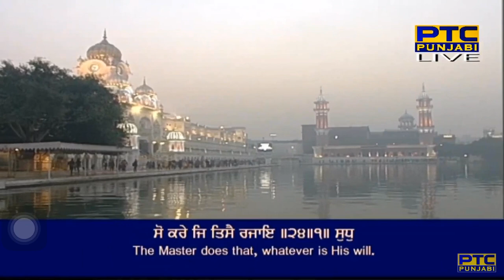Tuhi Nishani Jeet Ki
Guru Gobind Singh Ji - Dasam Bani - Pannaa 717
sasatr naam maalaa ||
ikOankaar vaahiguroo jee kee fateh ||
sree bhagautee jee sahai ||
ath sree sasatr naam maalaa puraan likhayate ||
paatisaahee 10 ||
dhoharaa ||

as kirapaan kha(n)ddo khaRag tupak tabar ar teer ||
saif sarohee saihathee yahai hamaarai peer ||3||
teer tuhee saithee tuhee tuhee tabar taravaar ||
naam tihaaro jo japai bhe si(n)dh bhav paar ||4||
kaal tuhee kaalee tuhee tuhee teg ar teer ||
tuhi nishani jeet ki aaj tuhi jagbeer ||5||